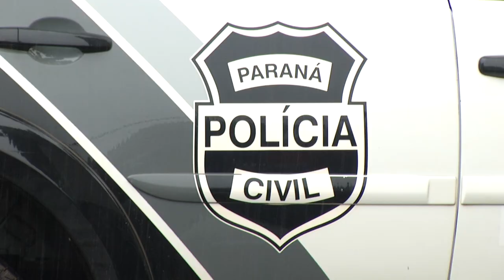Homem é morto a tiros em Pato Branco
Segurança: A Polícia Civil já identificou o autor.